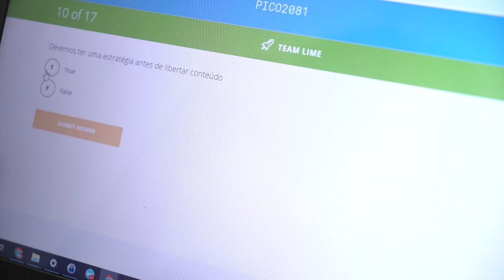Free Stock Footage